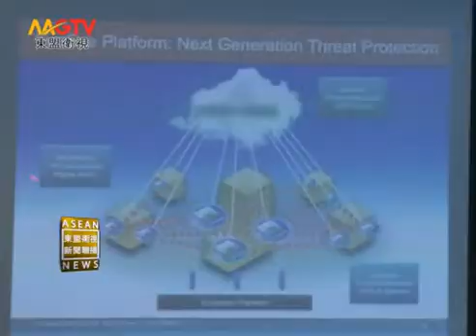MGTV： 警惕！网络袭击再升级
ข่าวภาษาจีน
近日，在泰國的中國留學生小劉的qq被盜。一個小時後，盜竊者不但使用她的賬號向其親友索要財產，還刪除了她的眾多網絡好友。之後的二十四小時裏，至少有2個好友中毒。這只是當前防不勝防的網絡襲擊的一個縮影。為了應對當前不斷升級進化的網絡襲擊，7月25日，在曼穀阿提尼大廈召開網絡反恐研討會，IT企業和相關媒體出席了會議。擔任眾多政府網絡安全顧問的火眼科技公司副總裁Tony  Cole，匯報了當前網絡襲擊的特點和趨勢，並嘗試提出解決方案。
解說：Tony在報告裏指出，由於現在智能手機等數碼設備的普及，市民的數碼設備越來越多。個人數碼設備之間互相傳輸，個人設備和公用設備之間的互相傳輸率增高，讓網絡襲擊成功的概率越來越高。此外，社交網絡透露了市民的愛好，傳統的email攻擊提煉出用戶的興趣再進行定位攻擊，也讓市民防不勝防。

    สามารถติดตามข่าวสารและรายการต่างๆของช่อง  MGTV ได้ทาง